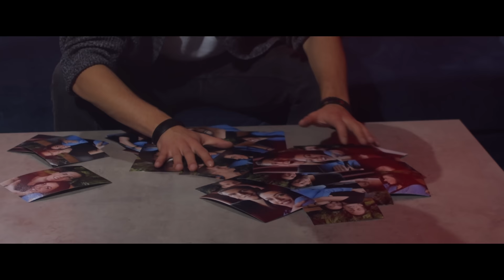Mirza Sut - Ljepotica i zvijer - (Official Video)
Muzika: Saša Lazić
Text: Saša Lazić
Aranzman: Aca Krsmanović

Video: HOT SPOT MEDIA

Mirza Sut Official YouTube Channel

Marketing, YouTube & Digital distribution:
EMDC Network